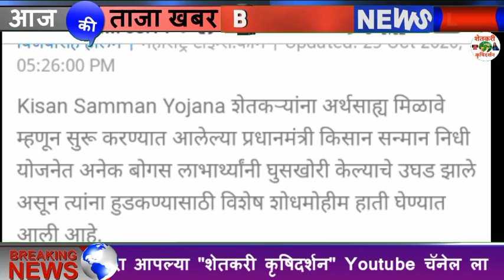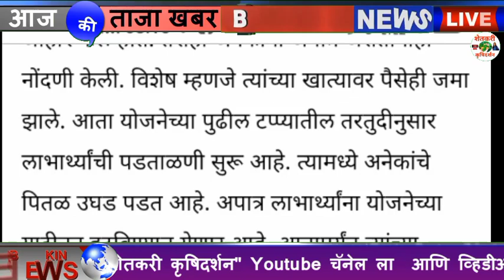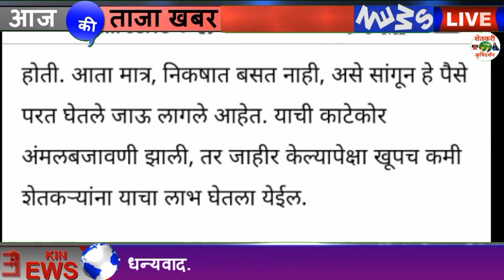PM Kisan Sanmaan nidhi Yojna कीसान सन्मान निधी योजना हप्ता घेत असाल तर ही बातमी बघाच